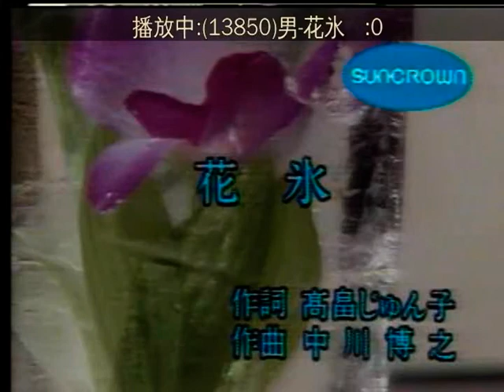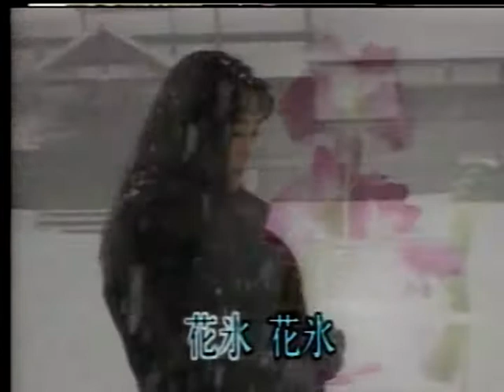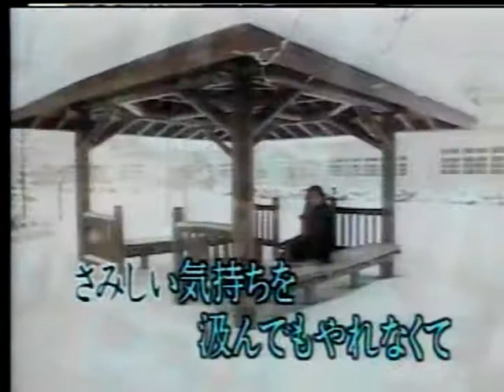花氷 里見浩太朗 カバ ー 英哥